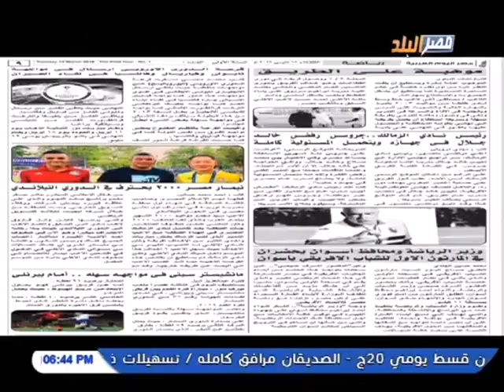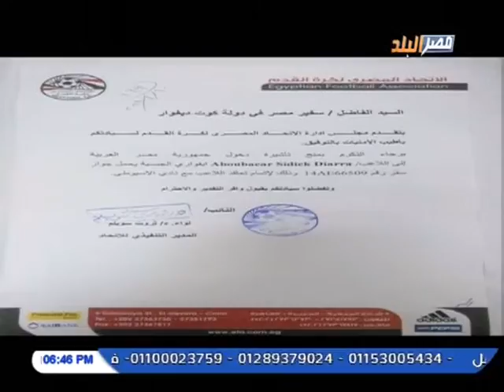برنامج صائد النجوم مع الاعلامى حاتم عسكر على قناة مصر البلد 2-5-2019